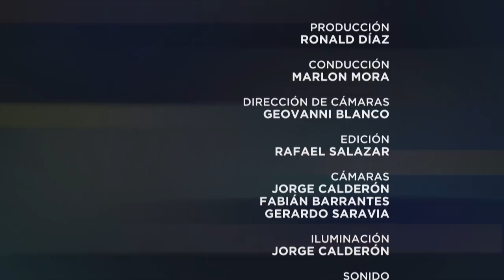Especiales UCR: Poder conservador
Conversación entre Marlon Mora y Gabriela Arguedas sobre el poder del conservadurismo religioso dentro de nuestras instituciones públicas.